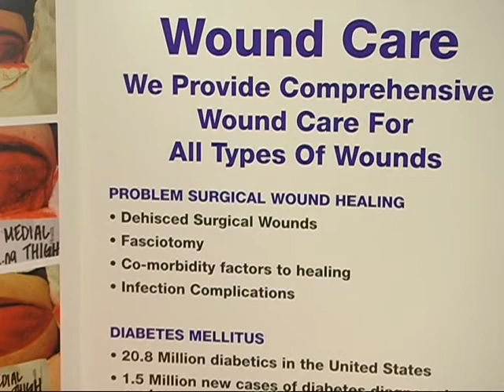CV Hospital diana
Cache Valley Specialty Hospital is Now Cache Valley Hospital. Learn more about the Hyperbaric Medicine, state of the art facility, which offers a comprehensive resource for the treatment of patients with chronic, non-healing or difficult wounds.